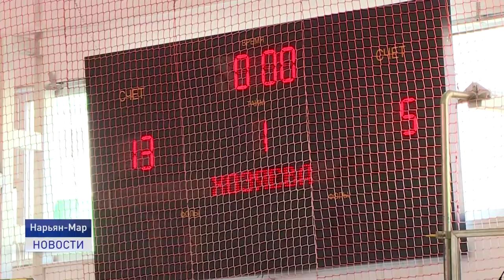ЮБИЛЕЙНЫЕ ИГРЫ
Пятый юбилейный чемпионат по волейболу среди юношей и девушек на кубок общества Динамо открылся накануне в Нарьян-Маре. Среди участников воспитанники Детско - юношеского центра "Лидер" и Дворца спорта "Норд". Игры будут проходить в течение недели.